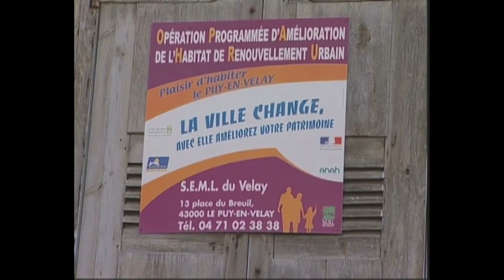OPAH RU - webTV GRETA du Velay - BTS Métiers de l'Audiovisuel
Reportage T1
Production 2008